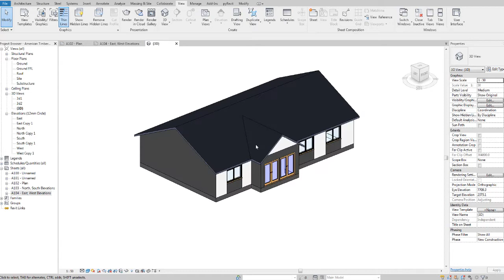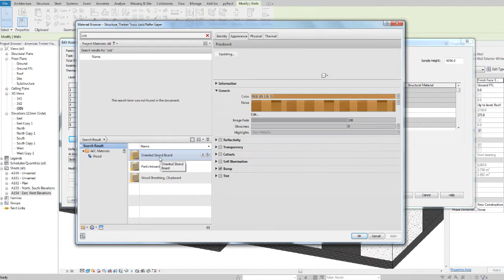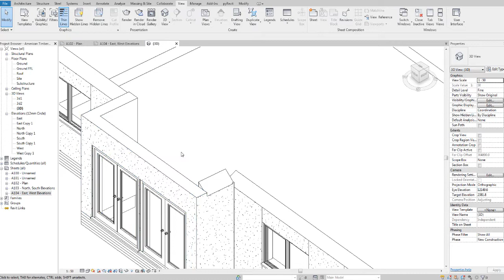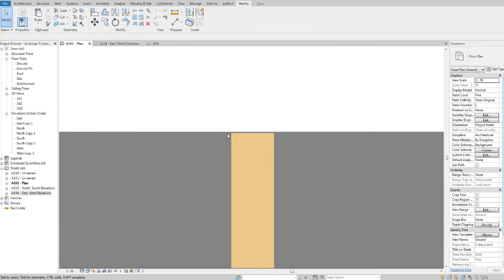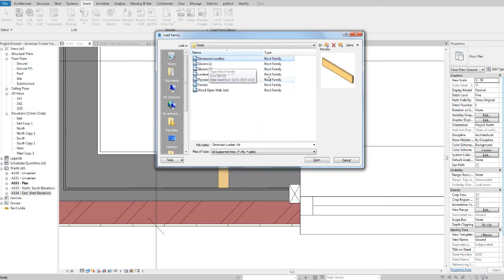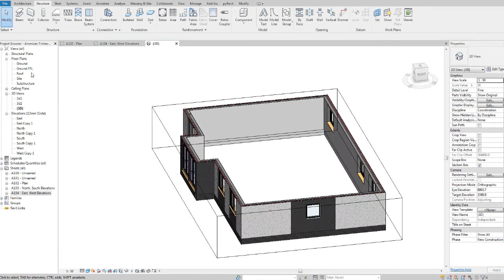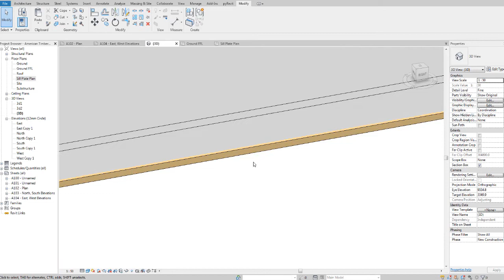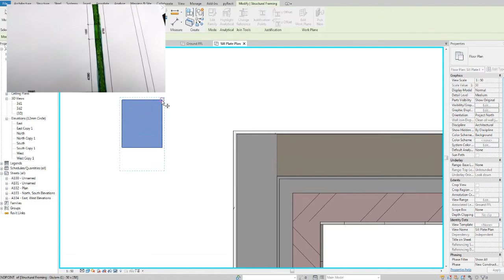Revit Full Timber Framed House Modelling Tutorial - Part 004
In this Revit House Modelling Series, we're going to fully model a timber framed house, meaning the structural timber frame inside the house as well, to understand how Revit works and how the house/bungalow is structured.

In part 004, we're continuing with modelling the house by starting with placing the framing structure inside. The first component to be added is the sill plate following a sill plate plan for this project.